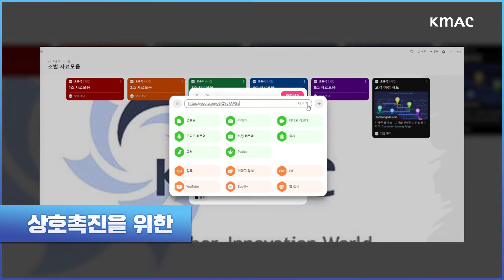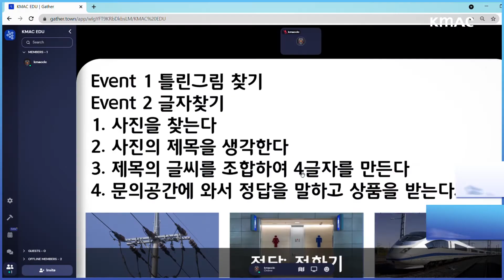메타버스를 경험할 수 있는 교육을 찾고 있다면? (feat.게더타운)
최근 들어 가장 HOT한 메타버스,
지금까지 경험해보지 못한 새로운 비대면 교육 플랫폼,
게더타운을 소개합니다.

새로운 비대면 교육을 향한 지름길,
Let's start with KMAC